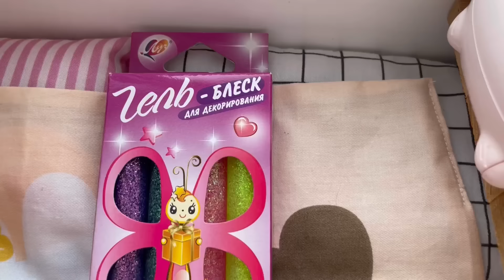СОБИРАЮ МИЛКУ НА ТАНЦЫ! День с уточками!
Всем привет! В новом видео - как прошел наш выходной день на Масленицу. Уточки Милка и Зефирка делают поделки на конкурс. Собираю уточку Милку на танцы.

Тик Ток - ipinka_pie
lIKEE - Kseniya_andMilka